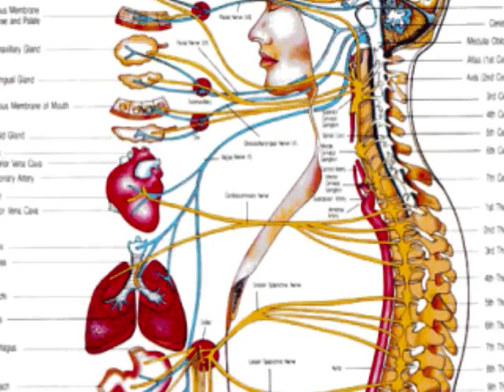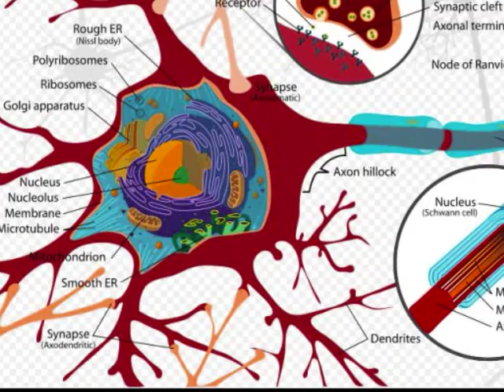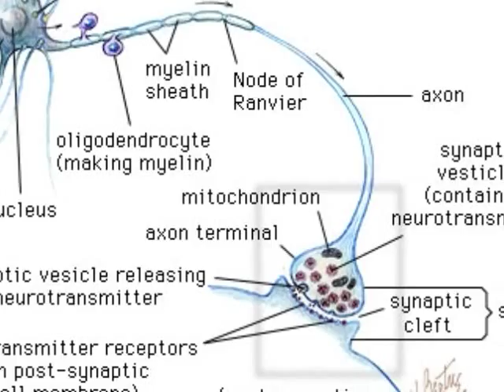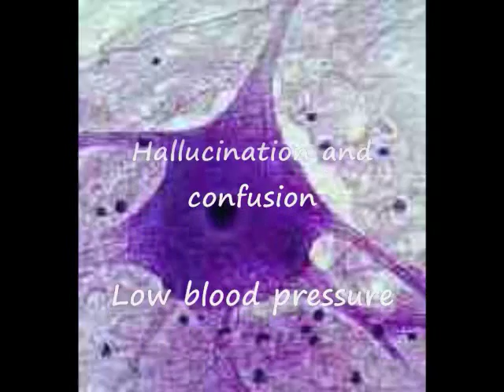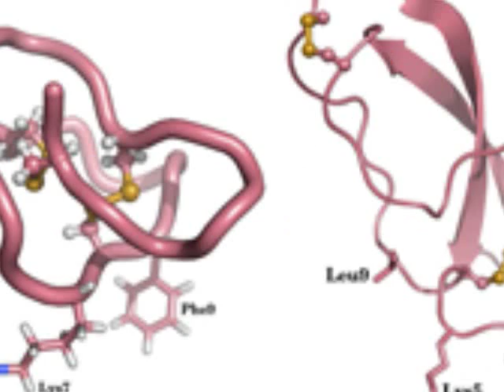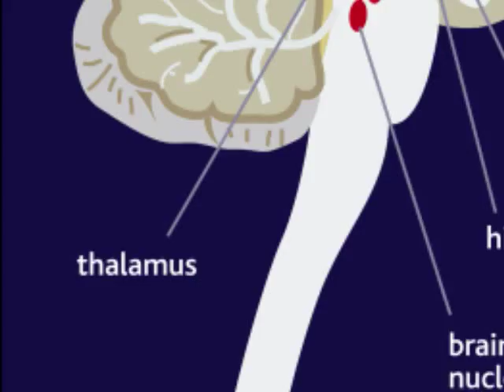Acetylcholine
project for chem
not the greatest
but i spent all night working on it